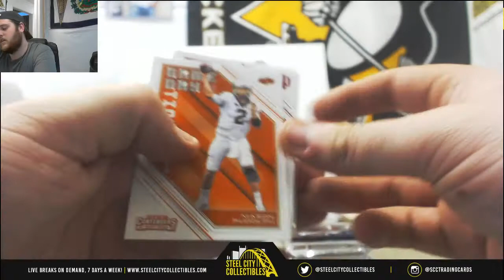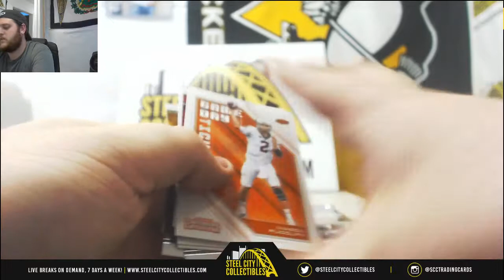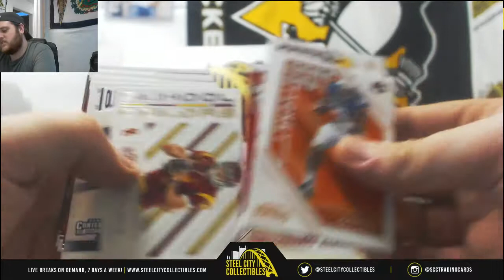Joseph-2018 cotnenders draft picks cfb live break